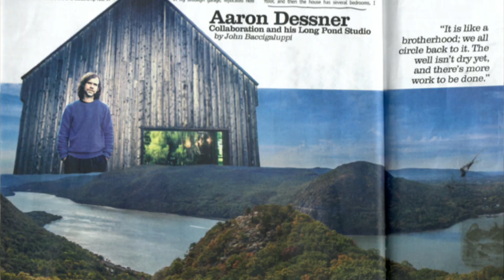Taylor Swift Folklore Long Pond Sessions Reaction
Folklore: Long Pond Sessions Review and Reaction. I do a deep dive into the documentary/live album and share some unique behind the scenes information about this project.

Stream my new album, "Everything I Learned In Grade School" on your preferred streaming channel

Join the Tim Wolf Street Team Private Facebook group to get first look on all new releases and Behind The Scenes stuff not available anywhere else (its free!)

Born in South Dakota, Tim Wolf is passionate about songwriting. His music can be categorized as alt indie alternative or alt indie rock. Tim Wolf could also be considered an alt pop artist.